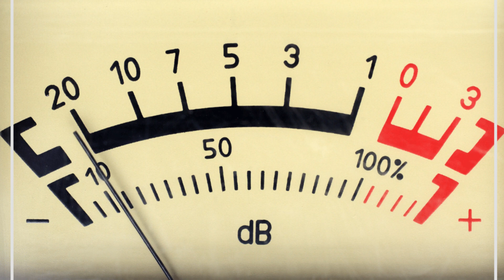Michael Jackson - I Can't Help it - ACAPELLA VERSION